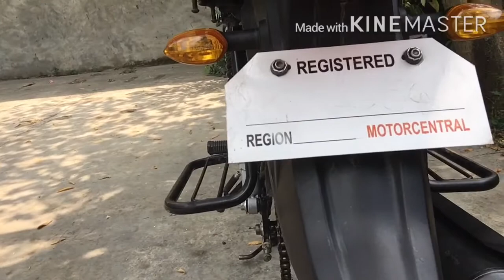YAMAHA YTX BREAK SHOE TUTORIAL 101